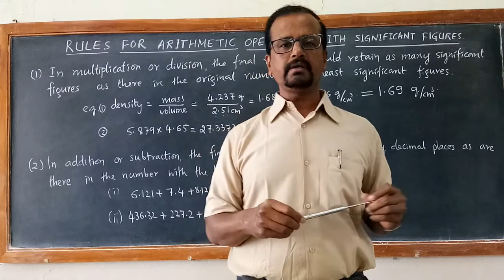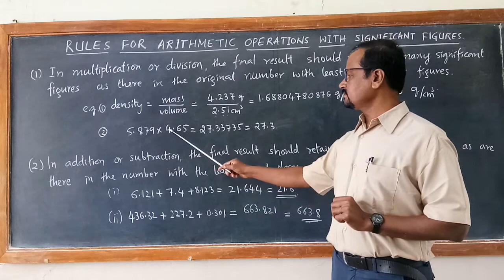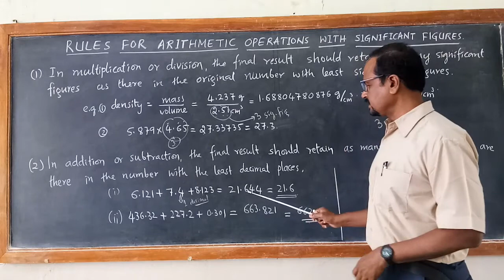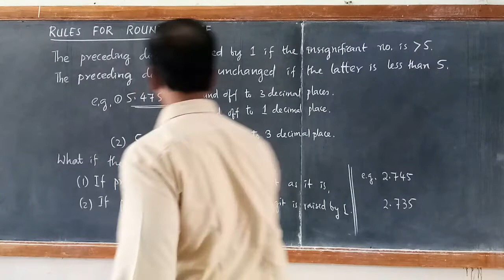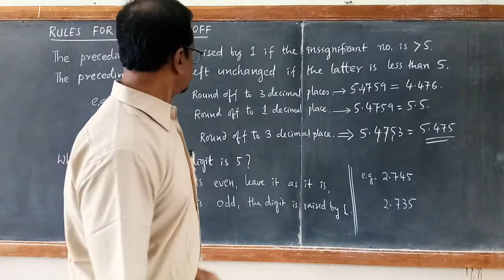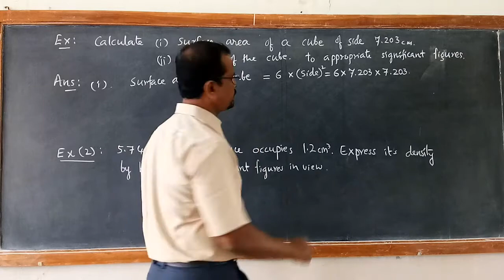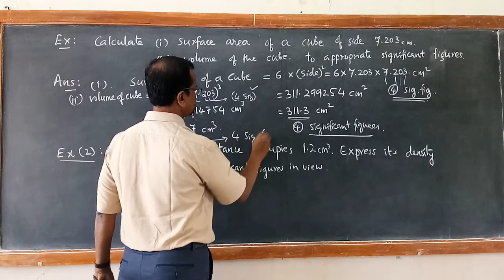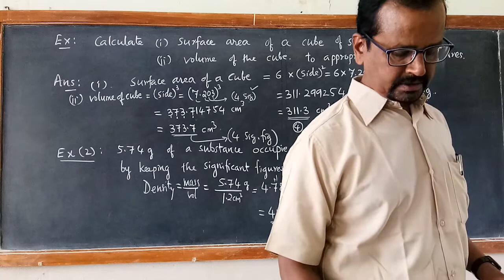XI PHY MMK 16 JULY 2020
Rules for arithmetic operations with significant figures